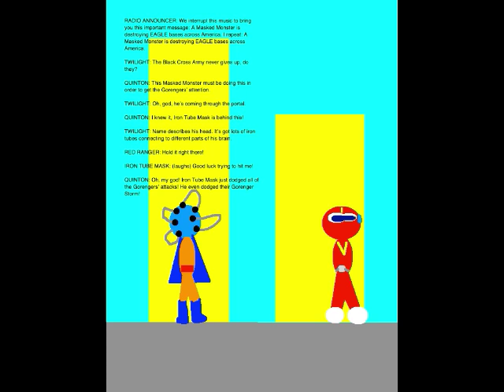Quinton's Animation Extravaganza Episode 38 - Destroy All EAGLE Bases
Happy New Year, everybody. Here's Episode 38. Set on October 17, 2018, this episode is where Twilight Sparkle and I discover an abandoned mine near Pewter City. I also help take down the Monster of the Day, Iron Tube Mask.